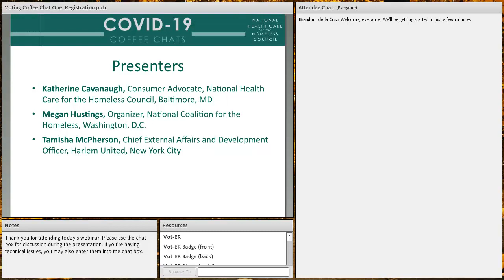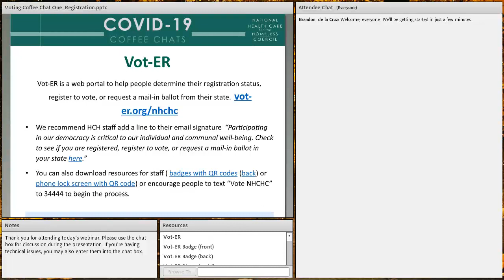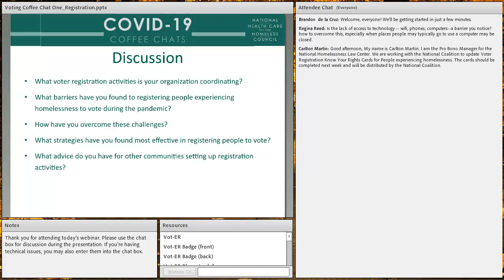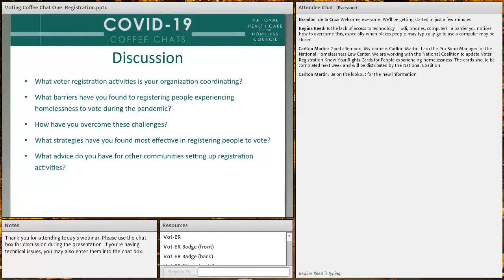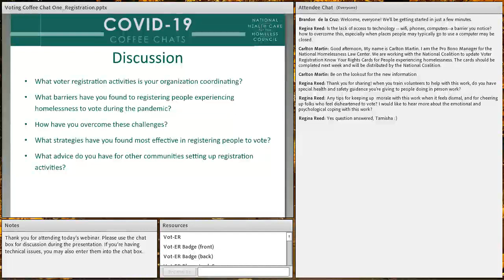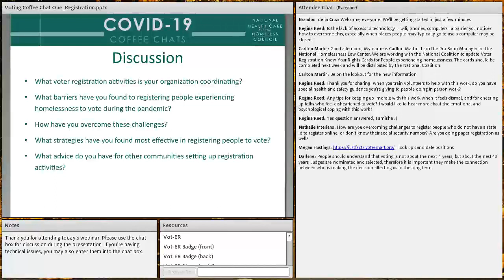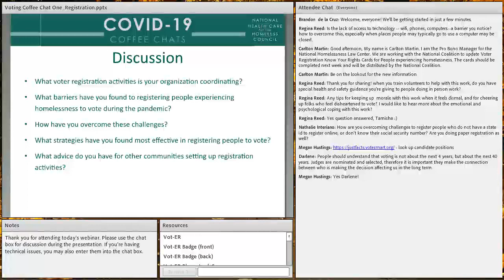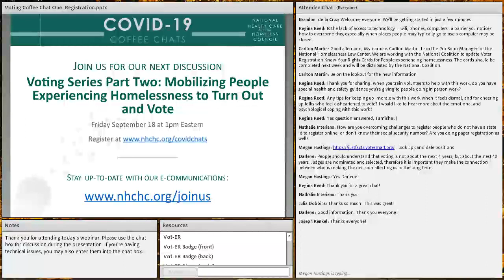Voting Series Part One: Registering People Experiencing Homelessness to Vote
Presented by the National Health Care for the Homeless Council, this webinar was held on Friday, September 11th, 2020.

As the election draws closer, communities and organizations must consider how they will ensure everyone has ability to exercise their right to vote during a pandemic. The first of our two-part series will focus on helping people experiencing homelessness register to vote. This interactive coffee chat will include discussions on how to use the National HCH Council’s Vot-ER voter registration portal, lessons from a health center organizing a voter registration drive amidst the COVID pandemic, and suggestions on how health centers can register consumers to vote in the upcoming election.